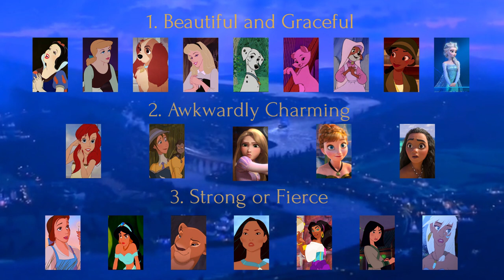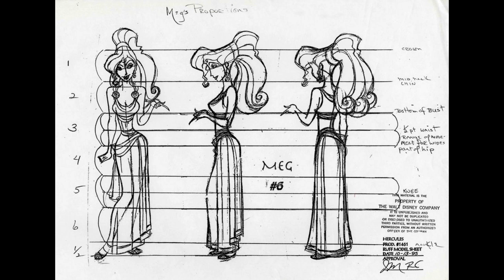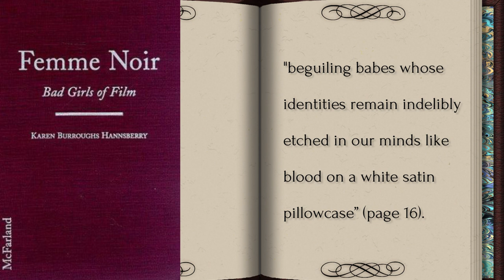Megara: Disney's Unsung Antiheroine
It's been a while, but I'm finally back! In this episode, I'm deconstructing Megara from Hercules - what makes her different from the other Disney heroines? What can we learn from her? And why is she so intriguing?